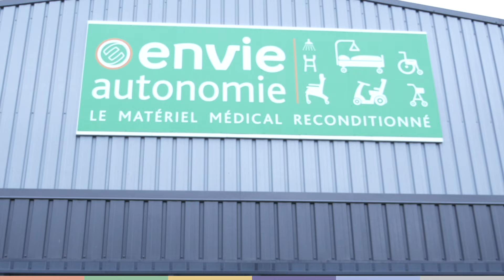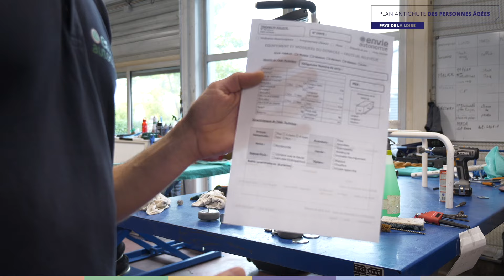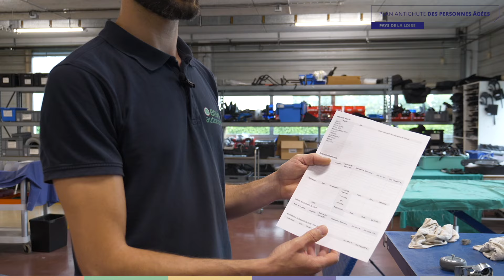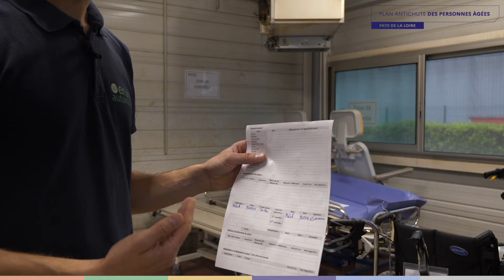Plan antichute des Pays de la Loire | Des aides techniques à la mobilité pour tous (version courte)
🚶‍♂️ Les aides techniques à la mobilité jouent un rôle clé dans l'amélioration de la qualité de vie, quel que soit l'âge ou la condition physique.
🛠️ Ces dispositifs facilitent les déplacements tout en réduisant le risque de chutes, favorisant ainsi autonomie et inclusion.

📋 Dans le cadre du plan antichute des Pays de la Loire, le Gérontopôle des Pays de la Loire et l'ARS vous invitent à découvrir une série de reportages 🎥 sur les actions déployées dans la région pour prévenir les chutes chez les aînés.

🔍 Dans cette vidéo, partez à la rencontre d'Envie Autonomie, un acteur engagé dans la réutilisation et le reconditionnement d'aides à la mobilité (fauteuils roulants, déambulateurs, scooters électriques, etc.).

💡 Grâce à leur expertise, ces équipements retrouvent une seconde vie, les rendant accessibles à un plus grand nombre tout en promouvant une démarche écologique et solidaire.

Découvrez :
✅ Le fonctionnement de ce service innovant, de la collecte à la remise en état.
✅ Comment cette initiative, inscrite dans l'économie circulaire, allie préservation de l'autonomie et respect de l'environnement 🌱.